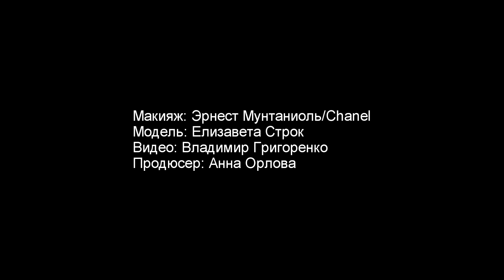Chanel smoky eyes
На канале Vogue Russia могут содержаться упоминания и ссылки на Facebook и Instagram, ресурсы принадлежащие компании Meta, деятельность которой запрещена в РФ. При этом, вся информация и ссылки на Facebook и Instagram размещены до запрета деятельности Meta на территории России. На канале Vogue Russia отсутствуют запрещенные в связи с их содержанием материалы и/или ссылки на такие материалы. Макияж: Эрнест Мунтаниоль
Видео: Владимир Григоренко
Продюсер: Анна Орлова